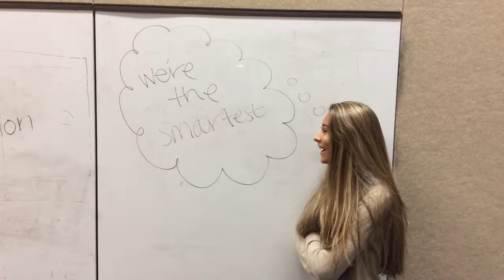The political Party